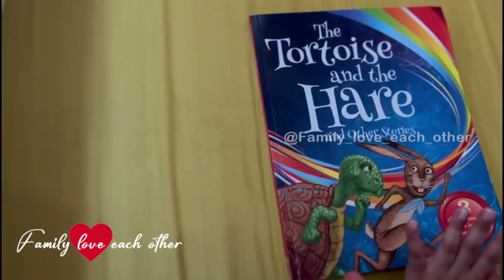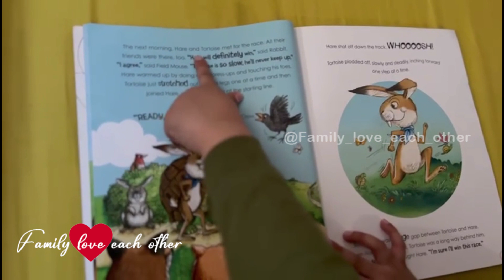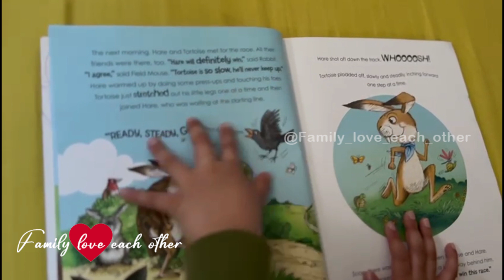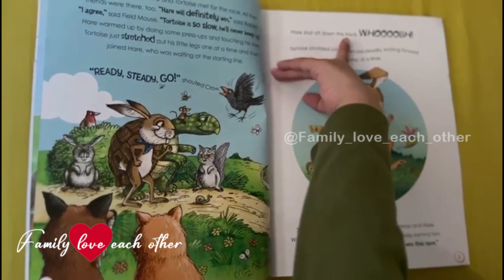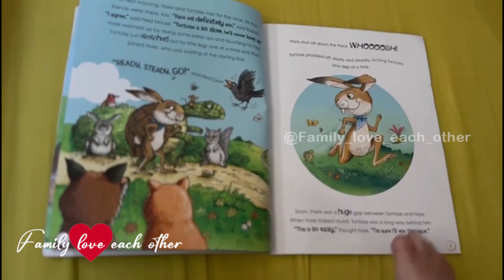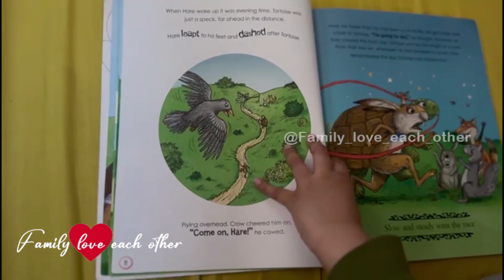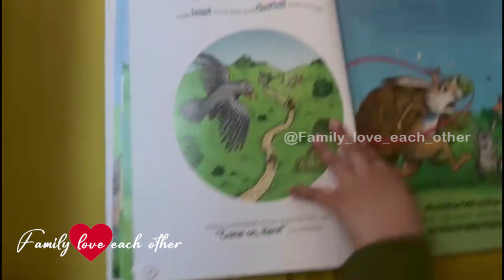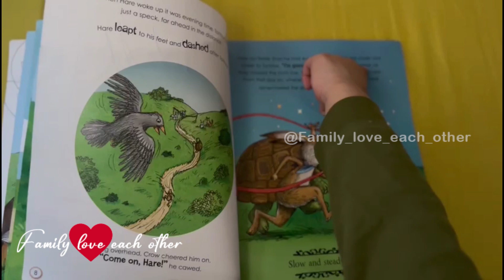The Tortoise and the Hare, story time with kids.